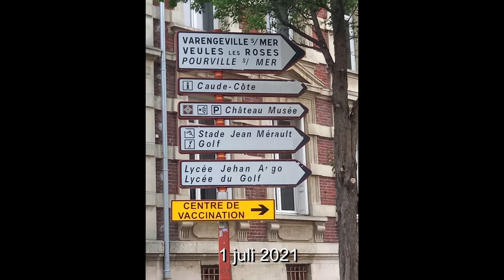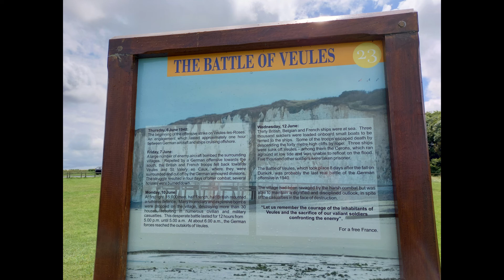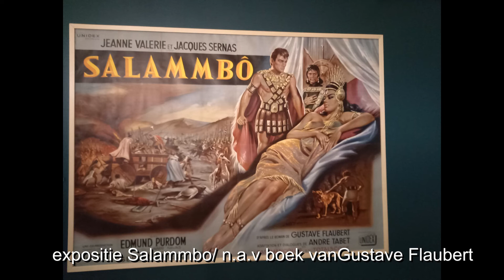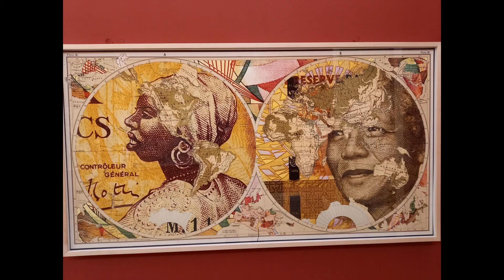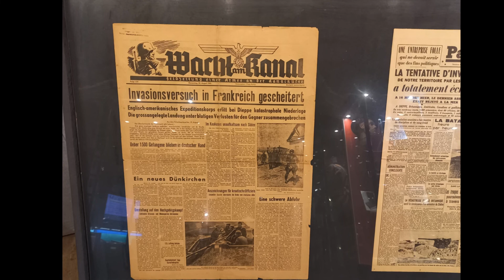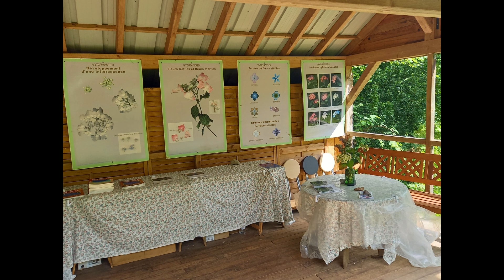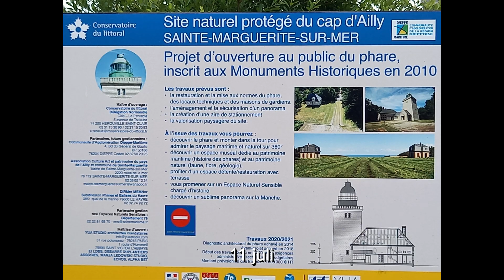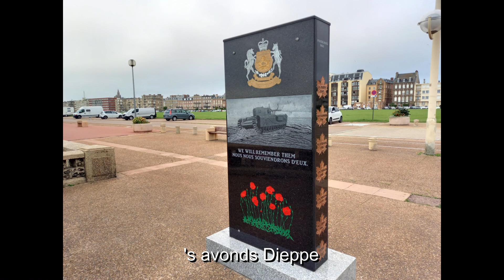Dieppe juli 2021